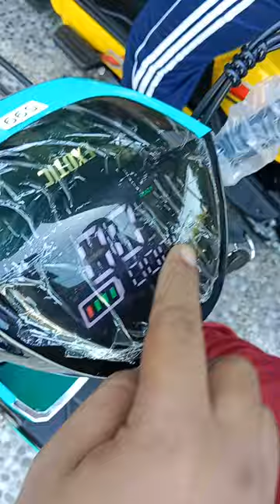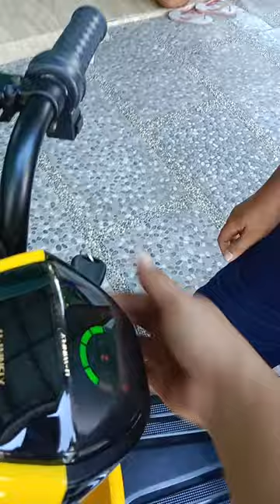Df5 U winfly VS exotic cool tech. 081233480370